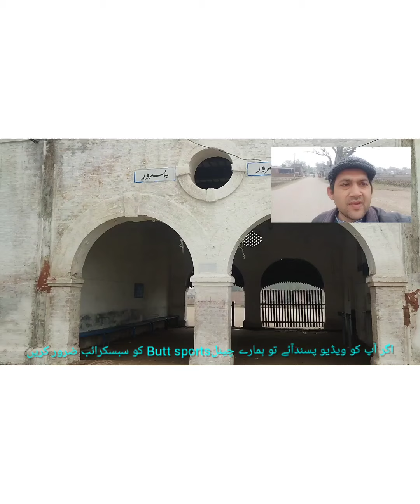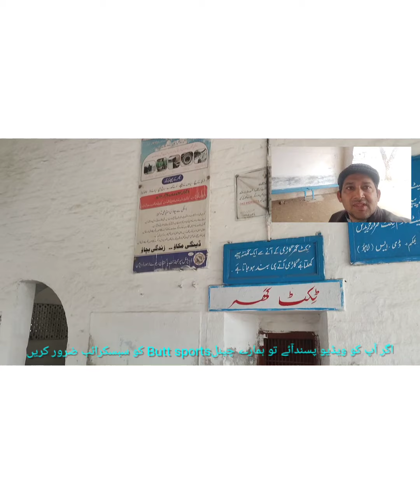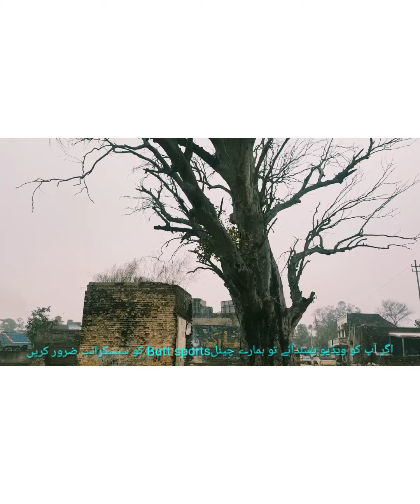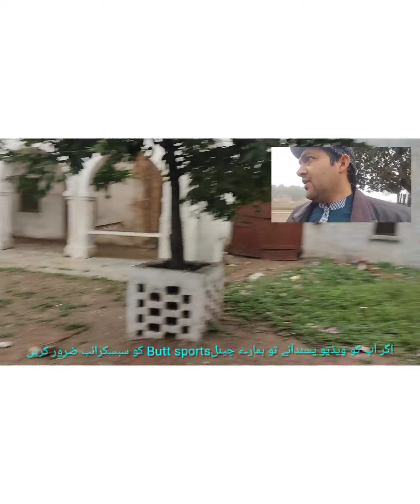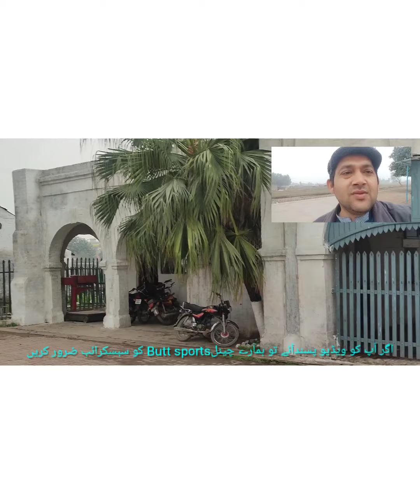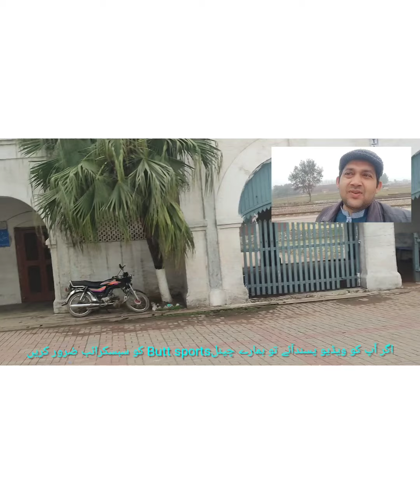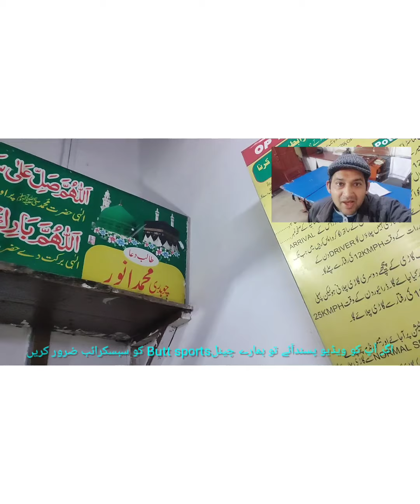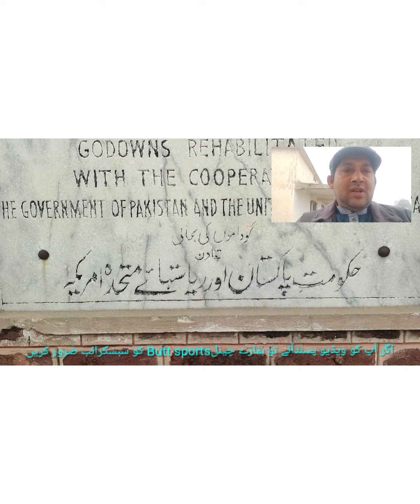پاکستان کی تاریخ کا 130 سالہ پرانا ریلوے اسٹیشن 😱😱😱😱